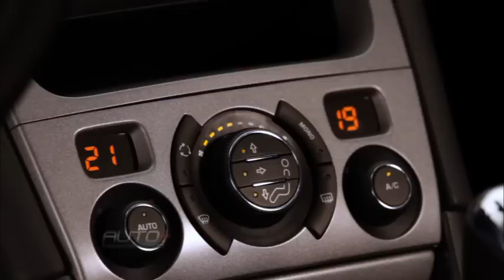Peugeot 308 desembarca no Brasil